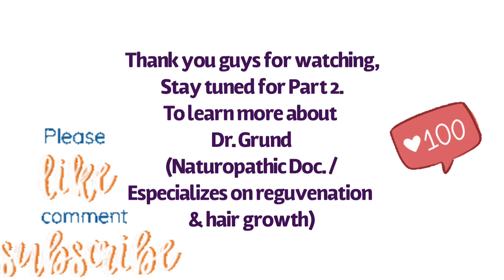GET TO KNOW ME PART 1 | Q&A QUESTIONS FOR YOUTUBERS | WHATSUPMOMS | MOM LIFE WITH JESSICA MYROSE.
Q&A about personal life, professional and my inspirations, get to know me better. I hope you enjoy and find helpful and inspire you to know me better while opening up from questions you all had about me.

►Instagram: @myrose.nature /@holisticlifejessica  (tips& motivation)